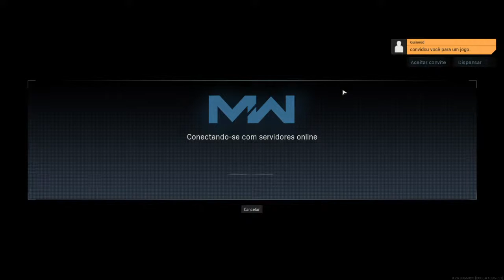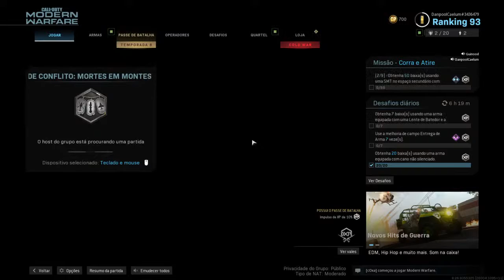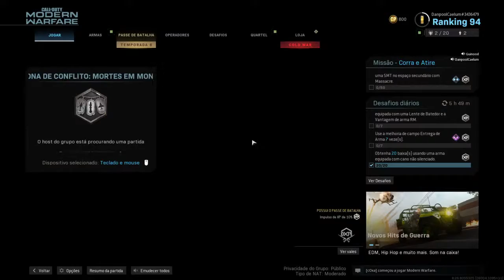PS4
Games em geral.. O importante é estar na zuera!